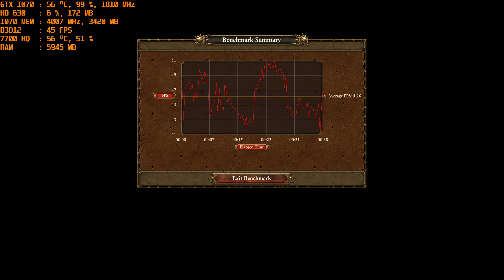MSI GE73VR GTX 1070 Total War WARHAMMER Benchmark GPU Stock Speeds